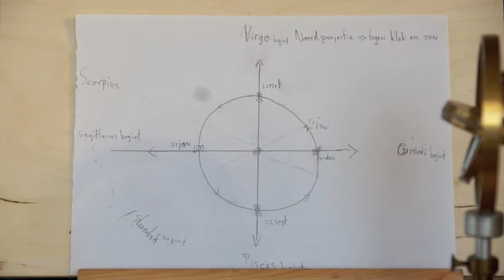Global Starfinder 10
Dat precessie zorgt voor asstandverandering.
Nu ontstaat er verschil tussen Siderisch jaar dat het ruimtelijke (orientatie/coordinatie) jaar is en dus echt het rondje rond de zon                  en
het tropische jaar waarin men kan tellen hoeveel lente's iemand jong of oud is.
Conclusie is dat sterrebeelden die achter de zon verschijnen niet gekoppeld kunnen worden aan de seizoenen, bij het begin van onze jaartelling werd aangenomen dat siderisch=tropisch. Wij weten nu wel beter, maar weten wij ook alles? Hoe zal de as van de aarde zich houden in de vele 26000 jaren? Wie dit weet mag het zeggen!